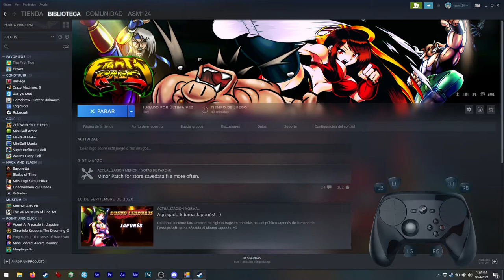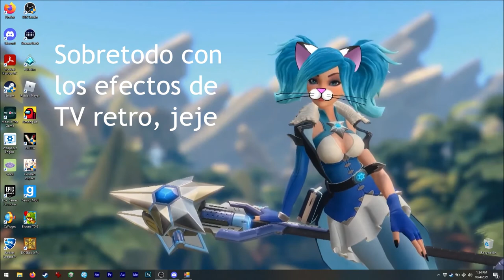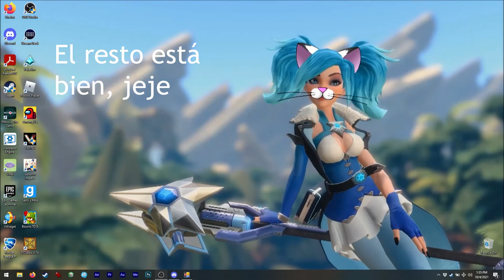Asmie La Chica Gato: Fight'N Rage, sebagamesdev 2017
¡Hola!

¡Hoy tenemos este genial juego de beat'em up! XD
Es el que les mencioné antes (cuando tuvo un buen
Pues, pueden ver que yo tengo y juego los juegos
que les recomiendo XD
(este lo he jugado poquito)

El juego es bastante bueno, especialmente porque
¡fue hecho por una sola persona (principalmente)! XD
Creo que el trabajo indie (independiente) debe ser
apoyado, sobretodo cuando es así de bueno ;3

Oh, ¡éste juego está disponible el múltiples plataformas! XD

Los gráficos y todo nos hacen pensar en esos viejos
juegos de las máquinas de Arcade, pero podemos
agregar efectos retro extras al habilitar los efectos
de TV antigua, jeje.
Yo he visto eso en un par de juegos y realmente hace
que los juegos se sientan de tiempos antiguos XD

Encuéntrenme en Steam como:
asm_124

En discord como:
 - Mi usuario:
asm124#1656